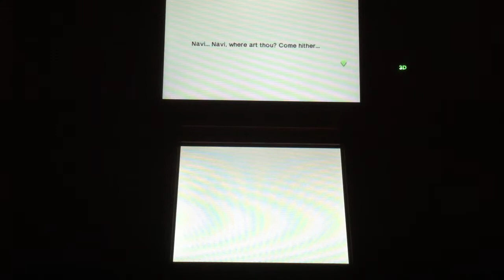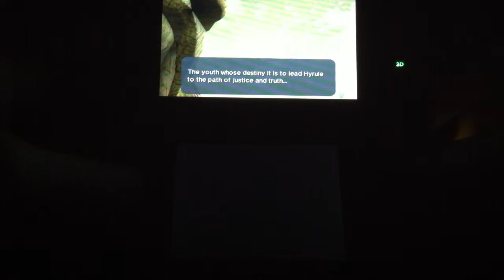|Let's Play| Legend of Zelda; Ocarina of Time 3DS (BLIND!)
Please be gentile! I'll be doing this whole let's play w/ a camcorder (really it an iPhone camera :) but if I have enough support by the end, I'll be getting a capture card, take game suggestions, and by then I'll be much more natural. Leave any tips for a NOOB like me if you have any! Thanks a lot :)
-Alex